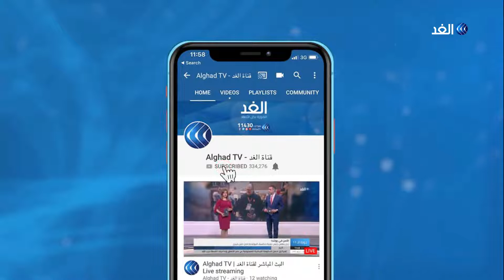بطولة الاتحاد الفلسطيني للفروسية ٢٠١٩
نظمت نوادي الفروسية بقطاع غزة البطولة الأولى لاتحاد الفروسية الفلسطيني لعام 2019 ، بمشاركة فرسان وفارسات غزة من فئات متعددة، وأعرب الفرسان عن طموحهم لأن تتطور الفروسية بالقطاع ويفك الحصار، كي يستطيعوا الاحتراف والمنافسة على صعيد الوطن العربي والعالم .